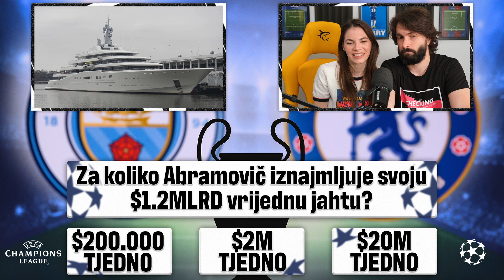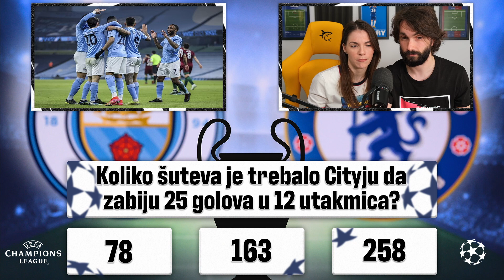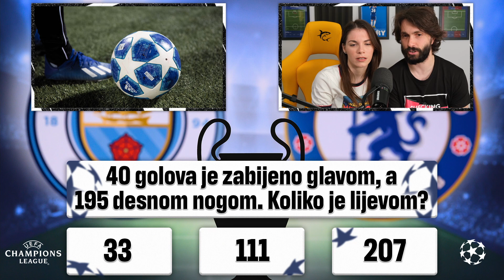VELIKI KVIZ ZA FINALE LIGE PRVAKA! w/Matea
Poštanski pretinac:
IVAN RADO
PP326
31103 OSIJEK
HRVATSKA

Ovaj video sponzorira Hrvatski Telekom